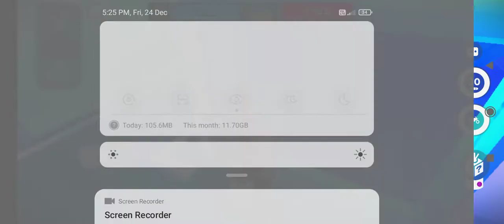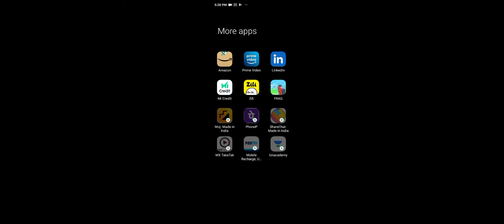24 December 2021